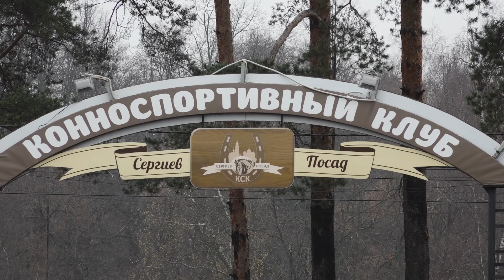«Осенний кубок» в конно-спортивном клубе «Сергиев Посад»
На манеже конно-спортивного клуба «Сергиев Посад» прошли внутриклубные соревнования. Юные наездники приняли участие в «Осеннем кубке» по преодолению препятствий.